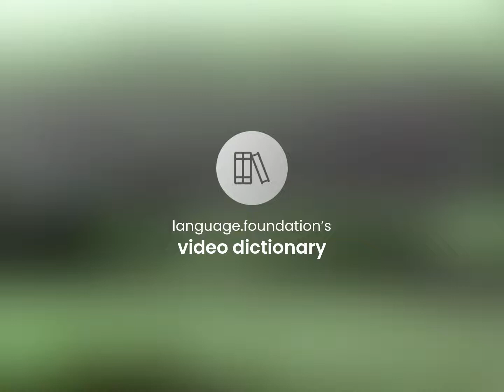Nobleman | definition of NOBLEMAN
Meaning of NOBLEMAN